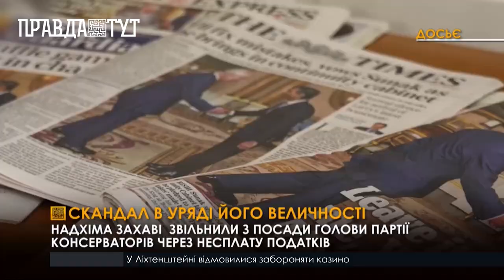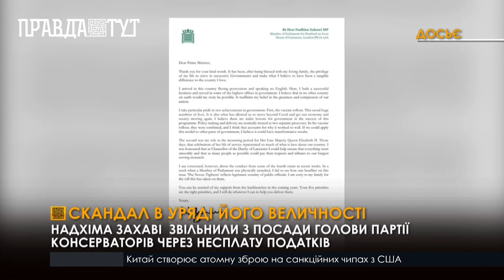Ріші Сунак звільнив голову консервативної партії через порушення етики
Прем’єр-міністр Великої Британії Ріші Сунак у неділю звільнив керівника Консервативної партії Надхіма Захаві. Причиною послугувало те, що  стало відомо про можливу несплату ним податків. Колишній керівник Консервативної партії визнав, що допустив "необачну, але несвідому помилку"
Лідер партії Лейбористів Кейр Стармер звинуватив Сунака в тому, що він «безнадійно слабкий». У затягуванні процесу зі звільненням звинувачує премєр-міністра і представниця лейбориської партії Бріджит Філліпсон.
 Наразі також триває внутрішнє розслідування щодо віце-прем’єр-міністра та міністра юстиції Домініка Рааба  за звинуваченнями в знущаннях над державними службовцями.